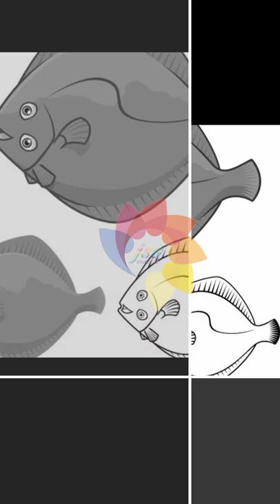Fish#Flat fish#shorts#Plaice fish